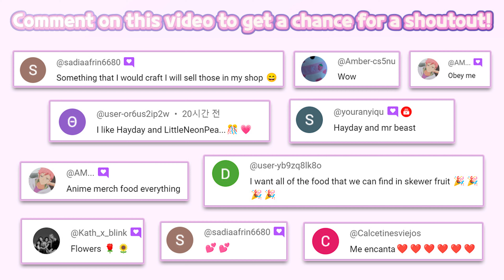Livetopia: Party! -4- I Century Games PTE. LTD. I Role Playing I 4K UHD mobile game I HayDay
🔽 Download 🔽
📱Google Play(Android):

⚠“Livetopia: Party!” is a free game. An in-app purchase is need to Unlock Part of Item.

Livetopia: Party! is an open world mmo party game that's full of exciting surprises! It's a modern city by the sea, and you'll get to meet friends from all around the world. You can be whoever you want and do whatever you like.
Invite your friends to have party and explore more in this open world!

☆Explore!
Play a role as a doctor, firefighter, or builder. You can also become a rockstar and play your guitar on stage, drive a go-kart around the city, or even pretend to be a scary zombie and give your friends a shock.

☆Create!
Create your own wonderful map in the workshop and wait for others to visit. You'll have opportunities to get multiple rewards and glories.

☆Make Friends!
Discover new friends, chat and hang out with them in real time! Build-in mini-games allow you to show off your amazing talents to your friends and to the world!

☆Play Dress-Up and Home Design!
Livetopia: Party! offers over 100 costumes and accessories for you to create your very own style! You can also decorate and build your perfect house with any furniture you like.

☆Adopt Pets!
Adopt adorable pets and become their best friend! Play games with them and go on exciting adventures together, train your pets to become powerful fighters, or simply enjoy cuddling with them. And guess what? You can even transform into your pets and explore the world from their points of view!